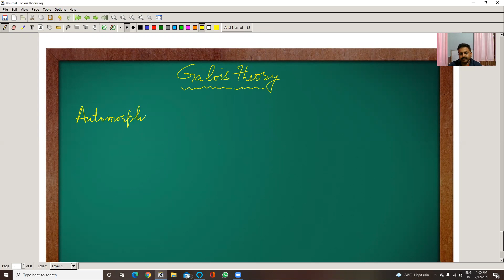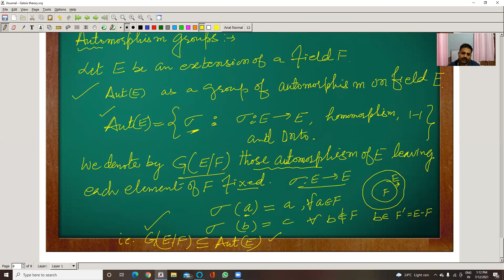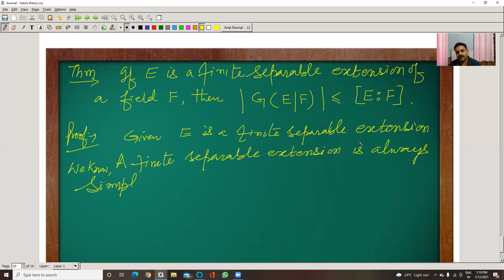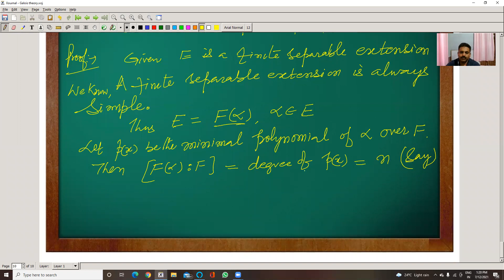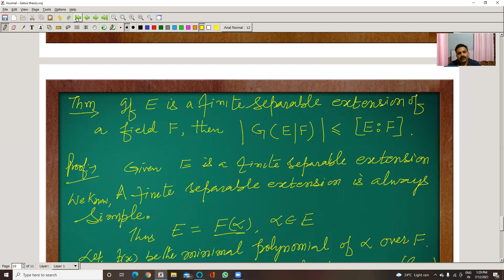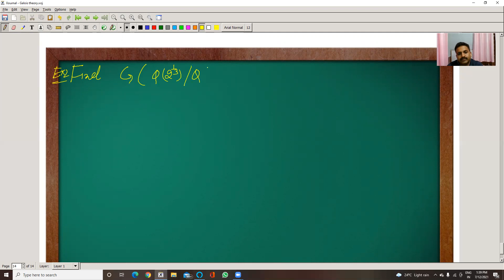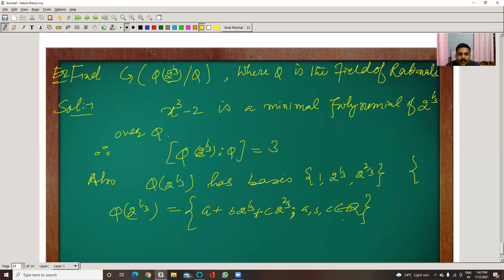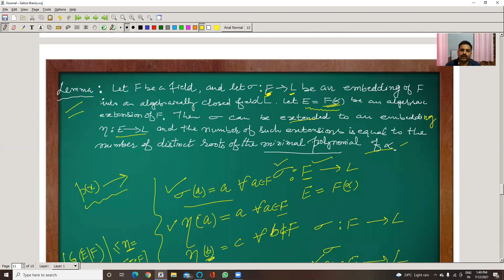Galois Theory Lecture 33 by Dr Sanjeeve Rana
The syllabus of Advance Algebra